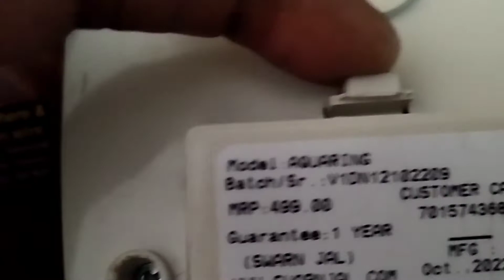Swarn Jal - Smart tank / Sump water level indicator- Dc - 3V Battery powered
Swarn Jal - Smart tank / Sump water level indicator- Dc Battery powered